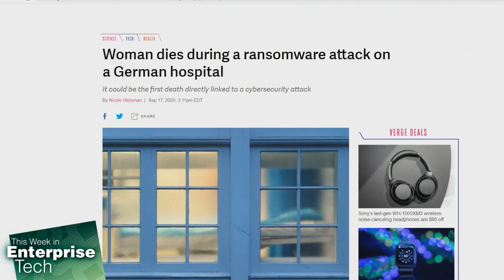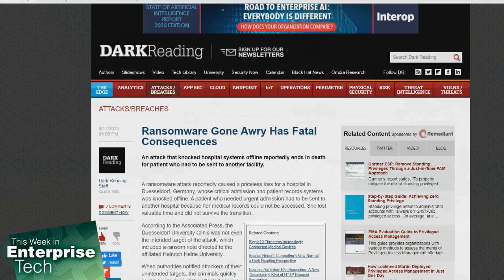Ransomware's First Fatality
Cybersecurity experts have warned for years that most hospitals are not prepared for a cyberattack. Unfortunately, a woman died during a ransomware attack on a hospital that could not accept emergency patients because of the attack.

Hosts: Louis Maresca, Curt Franklin